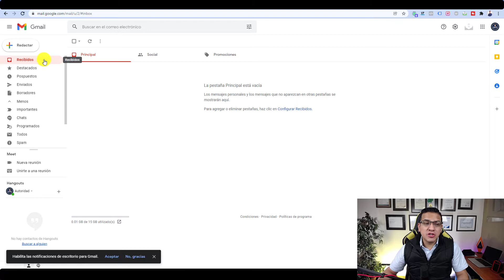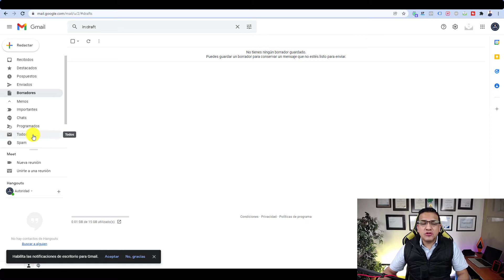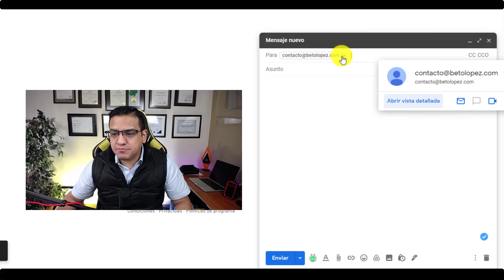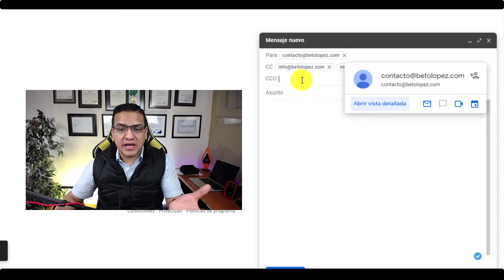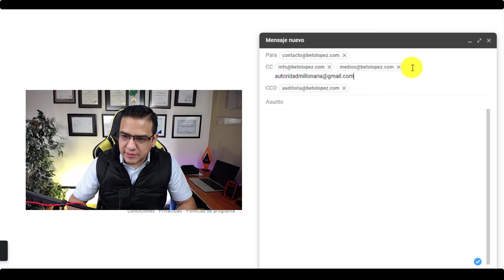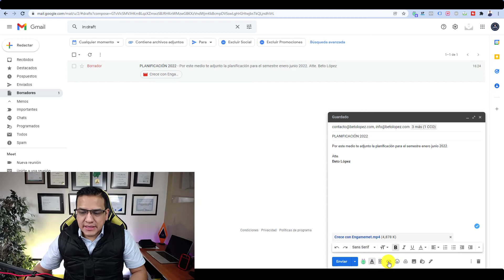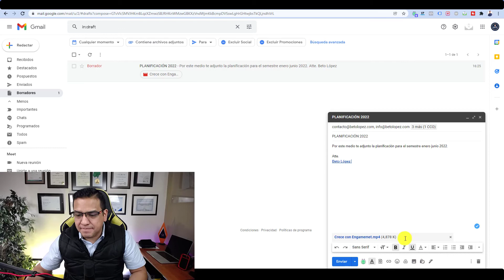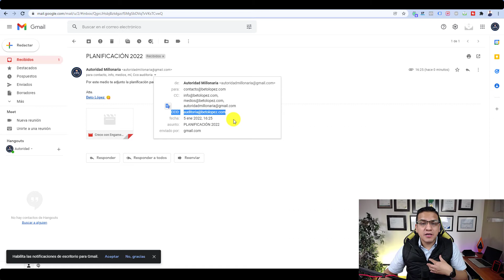✉️ Como Enviar un CORREO ELECTRÓNICO por GMAIL 📱 | Beto López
VISITA MI ACADEMIA, CURSOS DESDE US$. 4.99

CANVA PRO GRATIS - POR TIEMPO LIMITADO: (50 CUPOS)